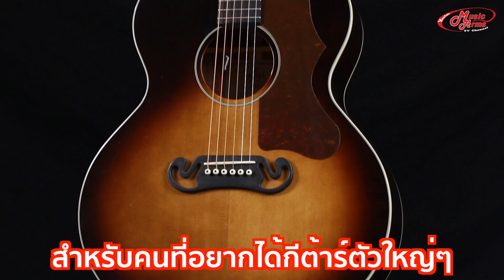3 ตัว 3 สไตล์ มันเป็นแบบนี้นี่เอง l Sigma 000T-28S, DR-28E, GJM-SG100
Sigma DR-28E กีต้าร์โปร่งทรงวินเทจสวยงาม บอดี้เป็นท็อปโซลิดไม้สปรู๊ซ เป็นไม้ที่ให้เสียงใสดีมาก เหมาะแก่การเล่นแบบเกาหรือฟิงเกอร์สไตล์ ด้านข้างและหลังเป็นอินเดียนโรสวู้ด เพิ่มมิติเสียงหนากลมกลืน ดีไซด์ต่างๆออกแบบมาได้สวยงามลงตัว แถมยังเคลือบแบบด้านมให้ เพื่อไม่ลื่นเวลาเหงื่อออก คำนึงถึงผู้ใช้งานอย่างมาก ราคานี้ถือว่าคุ้มค่ากับแบรนด์ดังและงานคุณภาพ ใครมองหากีต้าร์ดีๆอยู่แนะนำให้มาลองเสียง เชื่อว่าจะต้องติดใจ
 Sigma GJM-SG100 กีต้าร์งานดีทรงแกรนด์จัมโบ้ ได้ไม้หน้าท็อปโซลิดซิทก้าสปรู๊ซ ไม้ส่วนข้างและหลังเป็นไม้มะฮอกกานี คอทำจากไม้มะฮอกกานี ฟิงเกอร์บอร์ดทำจากมิคาร์ตา อะไหล่คัดสรรมาอย่างดีทั้ง Nut และ Saddle ทำจากกระดูก รวมถึงลูกบิด Grover แถมยังได้ภาคไฟฟ้าเสียงเนียนๆอย่าง Fishman Sonitone ใครชอบทรงจัมโบ้อยากให้มาลองซักครั้ง
 Sigma 000T-28S กีต้าร์คุณภาพดี ที่เล่นของหายากอย่างไม้ทิลเลีย เป็นไม้ในตระกูลเบสวู้ดที่ปลูกในอเมริกา ให้โทนเสียงไปทางหนา สตรัมคอร์ดเสียงแน่น ทรงกีต้าร์ตัวนี้เป็นทรง 000 ที่ค่อนข้างเล็กทำให้เล่นสบาย นอกจากนี้แล้วยังได้ไม้หน้าเป็นท็อปโซลิดคือไม้ซิทก้าสปรู๊ซที่เด่นย่านเสียงกลางและค่อนข้างใสเช่นเดียวกัน เสริมความหนาของซาวด์ด้วยส่วนคอจากไม้มะฮอกกานีนิดๆ ซาวด์ของเจ้า Sigma 000T-28S จึงลงตัวอย่างแรงสมกับมาตรฐานแบรนด์ดัง

กีต้าร์โปร่ง/โปร่งไฟฟ้า Sigma เพิ่มเติม

กีต้าร์โปร่ง/โปร่งไฟฟ้าทั้งหมด